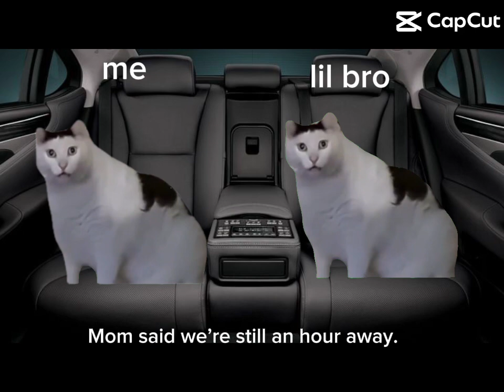Part 1 road trip, pls like or sub if you want more